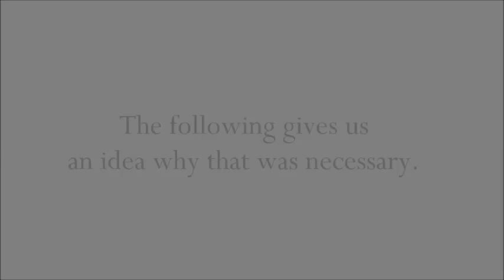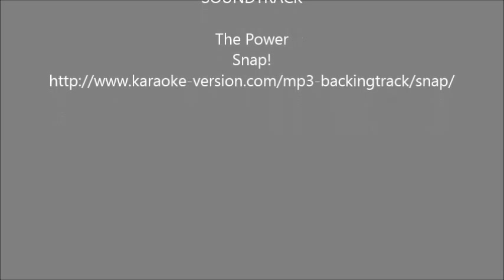Respect The Black Robe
Judge Debra Nelson, in the George Zimmerman case, doing her job.